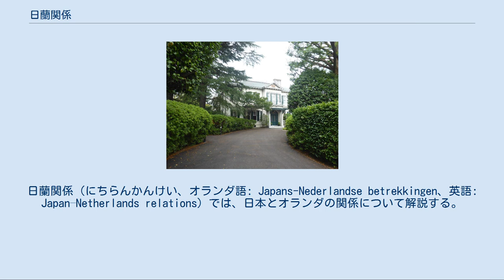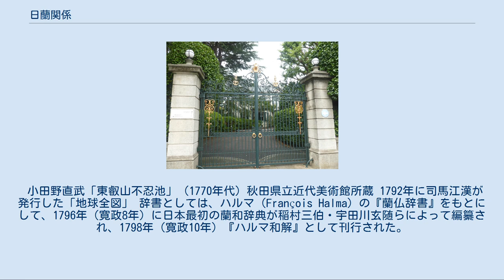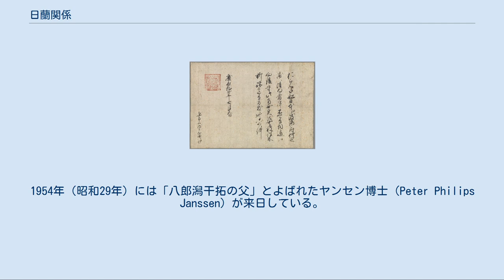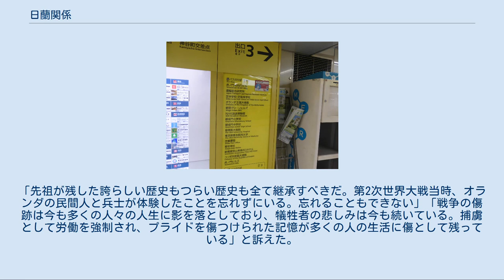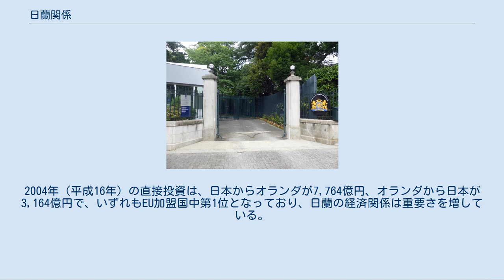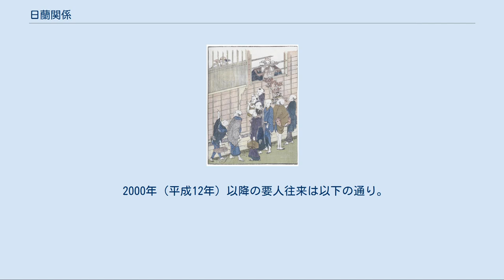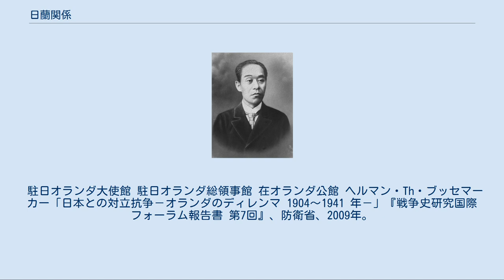日蘭関係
日蘭関係（にちらんかんけい、オランダ語: Japans-Nederlandse betrekkingen、英語: Japan–Netherlands relations）では、日本とオランダの関係について解説する。
 徳川家康の名で発行されたオランダとの通商許可証（慶長14年7月25日（1609年8月24日）付 日蘭関係の歴史は、17世紀初頭まで遡ることができる。
江戸時代初期から幕末に至るまで、「祖法」として固守された鎖国政策の中にあっても、ヨーロッパ諸国では唯一、オランダとは長崎貿易を通じて外交貿易関係を維持し続けた。
この間、日本に到来したオランダ船は、1621年（元和7年）から1847年（弘化4年）までの227年間に、延べ700隻以上にのぼる。
江戸幕府は、オランダから毎年もたらされるオランダ風説書の情報によって国際情勢を知り、対外政策を決定した。
また、ヨーロッパから伝来した学問・技術に関する研究は、そのほとんどがオランダおよびオランダ語を通じて摂取されたため蘭学と呼ばれ、幕末から明治維新以降にはじまる急激な知的開国の下地を形成した。
 好奇心で出島のオランダ人をみている日本人 明治時代以降もおおむね良好な外交関係を維持したものの、昭和時代に入ると関係は悪化する。
太平洋戦争の開戦後、イギリスに亡命していたオランダ政府は、日本へ宣戦布告した。
両国は戦争状態に入り、日本軍はオランダ領東インドなどに侵攻した。
数年間の敵対関係を経て、戦後、日本国との平和条約（サンフランシスコ講和条約）の発効により、両国の親交は復活した。
 文化交流、経済交流は活発で、要人の往来も頻繁に行われる。
特に、日本の皇室とオランダ王室の関係は親密で、2006年（平成18年）8月には、日本の皇太子徳仁親王と同妃雅子および愛子内親王が、オランダに異例の長期旅行・滞在を行った。
2000年（平成12年）に日蘭交流400周年、2008年（平成20年）に日蘭外交関係開設150周年、2009年（平成21年）には通商400周年を迎え、両国において様々な周年事業を実施した。
 日本の外務省は、「400年に及ぶ歴史的伝統的友好関係を維持。両国の皇室・王室関係は極めて親密。一部の戦争犠牲者による賠償請求問題を除き特に懸案はなし。」と、両国の政治関係を総括している。
 ヘンドリック・ブラウエル。
第2代平戸オランダ商館長 復元された出島のオランダ商館内部 川原慶賀「唐蘭館図 蘭船入港図」 慶長5年3月16日（グレゴリオ暦1600年4月19日）、オランダの商船リーフデ号（デ・リーフデ号）が、豊後国臼杵（大分県臼杵市）に漂着した。
当時、新教国で新興貿易国家として勢力を伸張していたオランダに対し、敵愾心を抱いていたカトリック国スペイン（イスパニア）のイエズス会士らは、「リーフデ号は海賊船である」と、五大老の一人であった徳川家康に進言した。
この進言を受けて、乗組員のオランダ人ヤン・ヨーステン（ヤン＝ヨーステン・ファン・ローデンスタイン）や、イギリス人のウィリアム・アダムスらは、船とともに大坂（大阪）へ護送され、取り調べを受けた。
同月末（同年5月）、乗組員を引見した家康は、新教国とカトリック国の対立など欧州情勢を臆さずに説くヤン・ヨーステンらを気に入り、海賊船の嫌疑を晴らした。
家康は、釈放されたヤン・ヨーステンらを城地の江戸に招き、外交政策の相談役とした。
江戸に幕府を開いた後も、ヤン・ヨーステンは城下に屋敷を構えて外交交渉に当たり、ウィリアム・アダムスは後に旗本として相模国三浦郡逸見（現・神奈川県横須賀市逸見）に領地を得て、三浦按針の名を与えられた。
ヤン・ヨーステンの屋敷跡は八重洲（東京都中央区八重洲）という地名に、アダムスが眠る旧領に造られた駅には安針塚駅（京急本線）と、その名を残している。
 江戸幕府は、当初、安土桃山時代から続く南蛮貿易について、その独占と管理に重点を置き、開国を維持する政策を採った。
1604年（慶長9年）には、江戸幕府が初めて内外貿易船に朱印状を下付して朱印船貿易を始め、同年には糸割符制度も始めた。
貿易関係は維持したものの、キリスト教に対する警戒は強まり、特に布教に力を入れるスペインなどのカトリック国を冷遇し、貿易に力を入れるオランダやイギリスなどの新教国を厚遇する措置をとった。
1609年（慶長14年）にオランダ、1613年（慶長18年）にはイギリスが、肥前国平戸（長崎県平戸市）に商館を置いて平戸貿易が始まると、その傾向は...